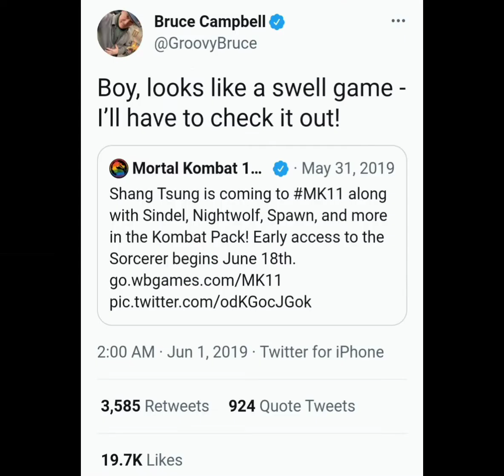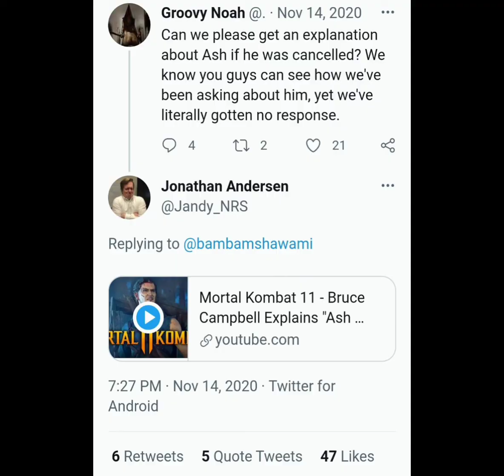An ode to Ash Williams in MK11